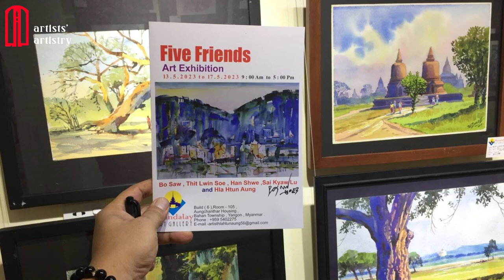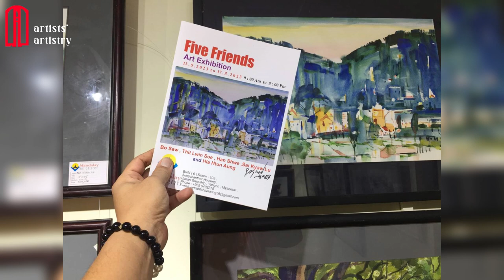ဘိုစော ကို ပန်းချီပြန်ရေးဖြစ်စေချင်လို့ လုပ်တဲ့ ပန်းချီပြပွဲ / Five Friends Art Exhibition at Yangon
ဘိုစော ကို ပန်းချီပြန်ရေးဖြစ်စေချင်လို့ လုပ်တဲ့ ပန်းချီပြပွဲ

မန္တလေး ပန်းချီပန်းပု ကျောင်းဆင်း သူငယ်ချင်း ၅ ဦး ရဲ့ရေးဆေးနဲ့မှင်ခြစ်ပန်းချီကားများ  ပြသတဲ့ ပန်းချီပြပွဲ
ပန်းချီ ဘိုစောရဲ့ တမူထူးခြားတဲ့ရေဆေး ပန်းချီ ရေးဟန်များကြောင့် သူငယ်ချင်းများက  ပန်းချီပြန်ရေးစေချင်လို တိုက်တွန်းနှိးဆော် တဲ့ ပန်းချီပြပွဲတစ်ခုလည်းဖြစ်ပါတယ် ။
ရေဆေးပန်းချီကားများကြားမှာ သေသပ်လှပ တိကျတဲ့ မှင်ခြစ် ပန်းချီကား လက်ရာများကိုလည်း ခံစားနိုင်တဲ့ ရေဆေးနဲ့ မှင်ခြစ် ပန်းချီကားများ ခံစားနိုင်ဖို တင်ဆက်ထားပါတယ် ။
ရေဆေးပန်းချီဆရာများရဲ့ တစ်ဦးချင်းစီမှာရှိတဲ့ ထူးခြားတဲ့ ရေးဟန် အရောင်သုံးစွဲမှု များကြည့်ရှု ခံစားဖို Five Friends Art Exhibition မှ ကြိုဆို လျှက်ရှိပါတယ် ။
၁၃-၅-၂၀၂၃ မှ ၁၇-၃-၂၀၂၃ ရက်နေ့အထိ Mandalay Art Gallery မှာ ပြသလျှက်ရှိပါကြောင်း  ။

ကျေးဇူးတင်ပါတယ် ခင်ဗျာ

An art exhibition showing pen and ink paintings by 5 friends who graduated from Mandalay Stae School of Fine Arts.
It is also an art exhibition that encourages friends to  Bo Saw's unique watercolor painting style.
Among the watercolor paintings, they present watercolor and ink paintings where you can enjoy beautiful and precise ink painting works.
We welcome you to the Five Friends Art Exhibition to see and experience the unique use of colors by individual watercolor artists.
It is being exhibited at Mandalay Art Gallery from 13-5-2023 to 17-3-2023.

00:00 - Intro
00:04 - FRIEND
01:07 - Five Friends
03:29 - artists' artistry
03:56 - Artist Bo Saw
04:51 - Urges Artist Bo Saw
07:59 - Artist Thit Lwin Soe
09:18 - Artist Han Shwe
10:26 - Artist Sai Kyaw Lu
11:00 - Artist Hla htun Aung
12:06 - Five Friends Art Exhibition

sub_confirmation=1

Credit for Some Video & Photo Clips:

                                                                       Artist Hla htun Aung ( FaceBook )
                                                            Mandalay Art Gallery ( FaceBook page )
                                                                                                                      Artists

Song:.
Video Link: